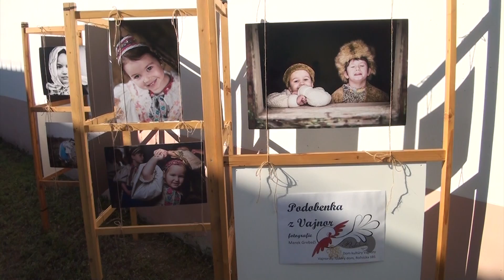Počas Dní Vajnor sa slávili hody aj dožinky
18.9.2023 / Mestská časť Vajnory po prvý krát zorganizovala tradičné letné podujatia - hody a dožinky v rámci jednej veľkej akcie. Na dvojdňovom podujatí Dni Vajnor nechýbal tradičný dožinkový alegorický sprievod a vystúpenia folklórnych aj moderných hudobných skupín.